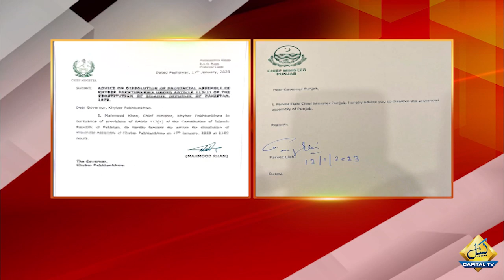Imran Khan accepted another mistake, president raised his hands